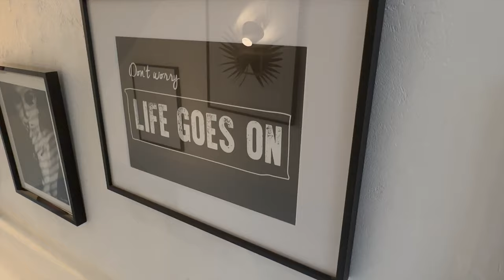🔨 TECH IMMO : La visite technique d'une bourgeoise à Compiègne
Un crush ?  Suit le lapin blanc

Si tu es curieux je reviens sur les détails de cette superbe maison bourgeoise à Compiègne.
Un home tour, confirmer ton coup de coeur.

Cette maison est à vendre chez plusieurs confrère, je ne peux pas te garantir sa disponibilité si une offre est en cours !

Partage sur les réseau tes amis comprendront quel style de maison tu cherches !